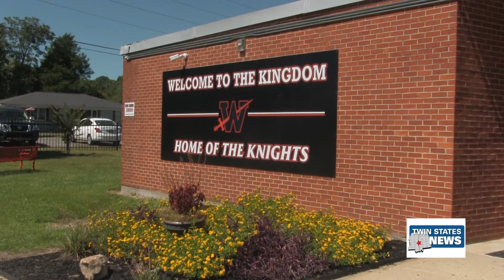West Lauderdale High School Receives College Success Award - Jasmine Stevenson